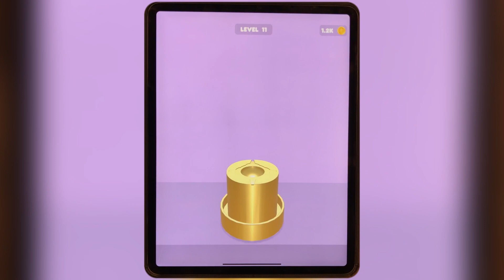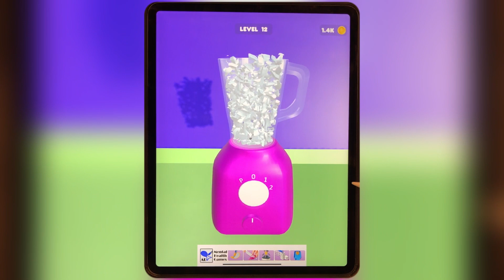Ice Restock! Small Business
A new ASMR love for the perfectionist people with aesthetic lifestyle who love to organize, arrange ,restock and refill untidy things and love home hacks, the new Ice Drawer & ice cube Restock & refill challenge is waiting for you! As a small business owner get ready to unleash your creativity and organization skills as you embark on a thrilling journey of making and arranging gourmet ice cubes and arranging ice trays in your virtual ice drawers & Freezer. With unique ice cube molds, ice trays and endless possibilities, you'll have a blast creating your very own frozen masterpiece.

The perfectionist clients are coming to your tidying up small business shop. They need different kind of ice cube orders to fill their fridge, ice freezer and spice up their drinks. As the Ice Drawer Restock master, you can choose from a wide variety of fruit ice molds & ice cube patters, each offering a unique shape and design. From simple cubes to intricate patterns, the options are limitless. Use your imagination to craft beautiful ice cubes filled with colors and healthy infused fruits that will impress your clients. Some of the varieties include pop it ice, coffee ice, heart ice & fruit ice.

Once you've created your gourmet ice cubes, the real relaxing ASMR fun begins. Organize & arrange them strategically in the ice drawers & kawaii ice boxes to maximize your storage space and keep everything neat and tidy. Organize your cubes by color, shape, or any other criteria you desire. With high-quality graphics and realistic physics, you'll feel like you're actually handling real ice cubes.

Ice Drawer Restock is the ultimate game for ice enthusiasts and organization fanatics alike. So, what are you waiting for? Dive into the world of Ice Drawer Restock and let your creativity and organization skills shine! An oddly satisfying restock and refill ASMR experience with aesthetically pleasing visuals for everyone.